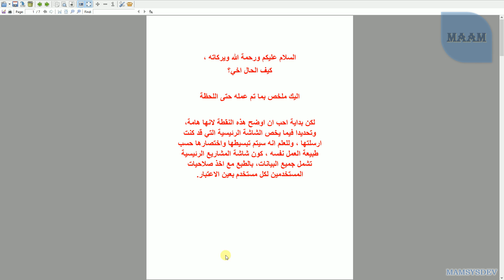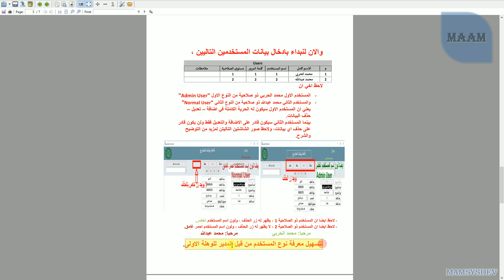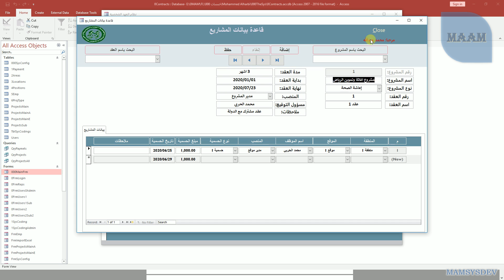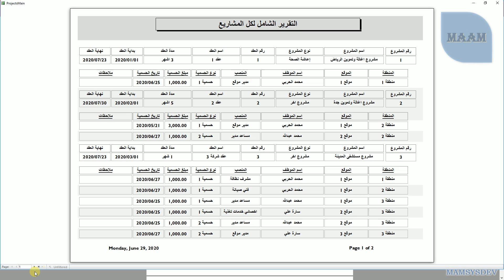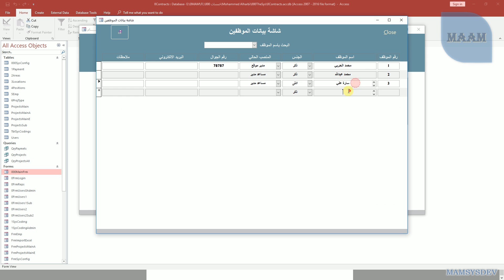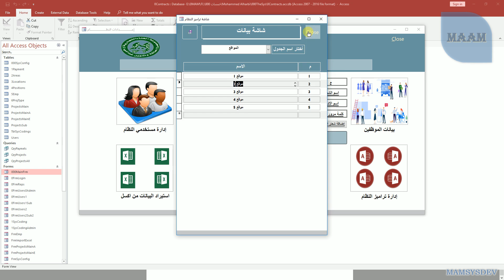Mohammed Alharbi 2020 06 29 22h33 25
1st delivery.